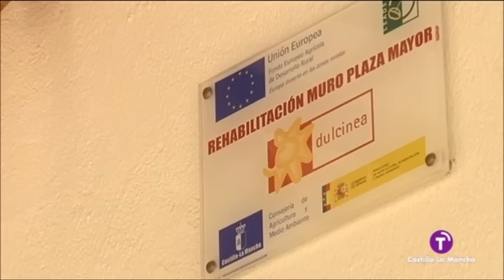La Plaza de Tembleque será restaurada. Informativos de RTVCM. 20-8-2015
Noticia relacionada con la próxima restauración de la Plaza Mayor de Tembleque, con entrevista al alcalde y varios vecinos. Emitida en los informativos de RTVCM el día 20 de agosto de 2015.